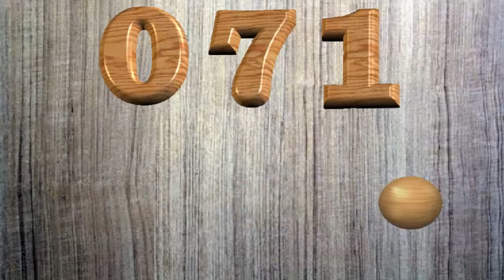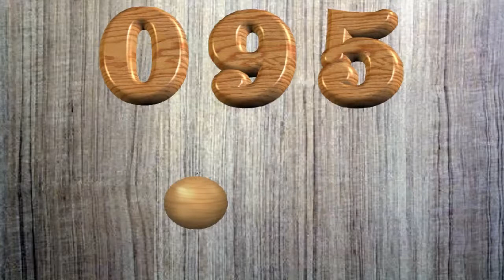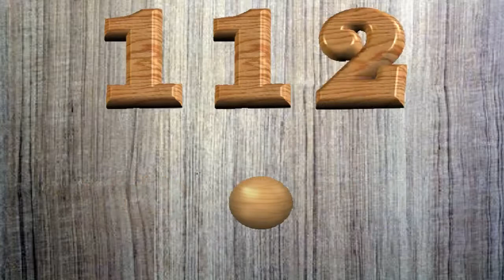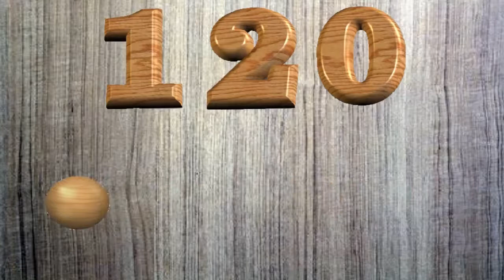El Mejor Metrónomo Progresivo 60 bpm a 120 bpm // The Best Progressive Metronome 60 bpm to 120 bpm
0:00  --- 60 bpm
0:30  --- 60 bpm to 120 bpm
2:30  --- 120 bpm